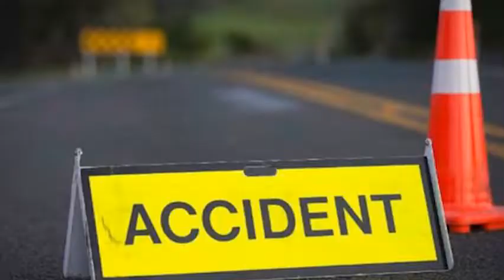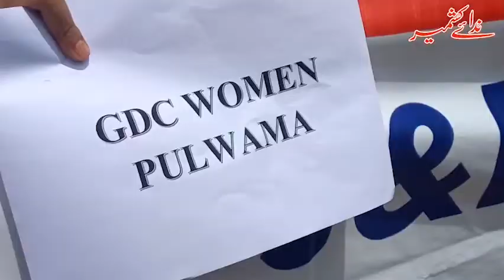Nida-e-Kashmir Urdu News Bulletin 06July 2022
Nidaekashmir Facebook Page

Nidaekashmir whatsapp.

. Nidaekashmir Twitter